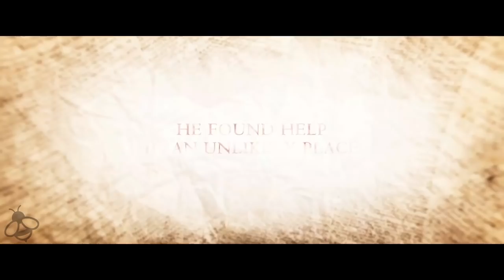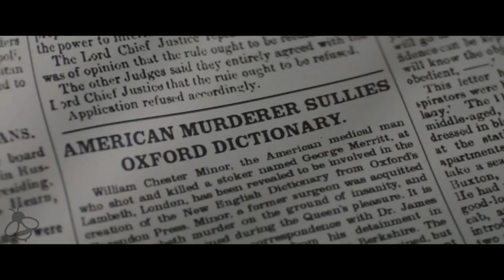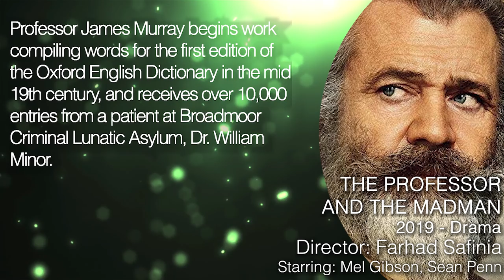THE PROFESSOR AND THE MADMAN Trailer (2019) Mel Gibson, Sean Penn Movie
The Professor and the Madman Trailer for the 2019 Drama starring Mel Gibson and Sean Penn